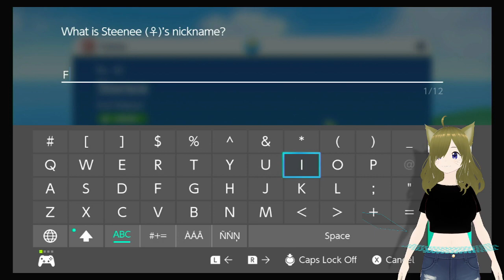Natalie Plays Pokemon Violet Part 8: This vacuum cleaner is weird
We fightin'!